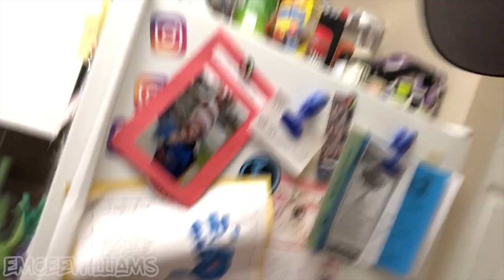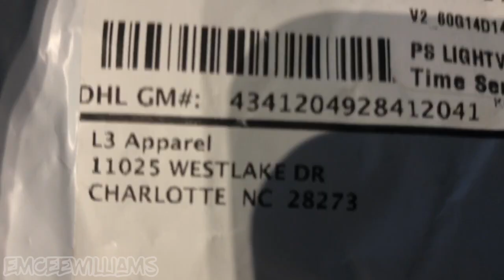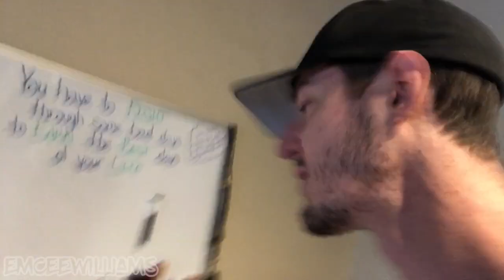Know NO LIMITS | Week 3 Humira Review | VLOG 13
VLOG 13 = A sneak peek at a NEW L3 Apparel shirt, sticker talk, business / new camera talk, pre workout talk, my thoughts on Humira after being on it for 2 weeks, and a lil bit more 👍 Hope you guys dig it and enjoy your weekend!

*** I mistakingly said week 2 of Humira quite a few times throughout this video. I meant to say week 3. Today was Day 15.

ABOUT ME:
- Owner of clothing brand L3 Apparel.